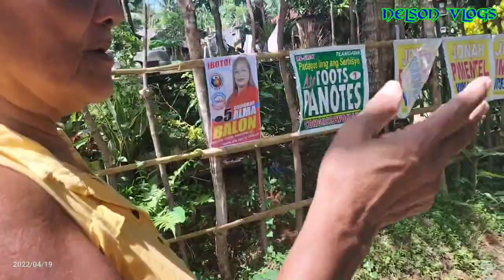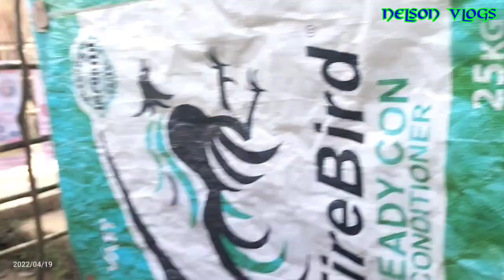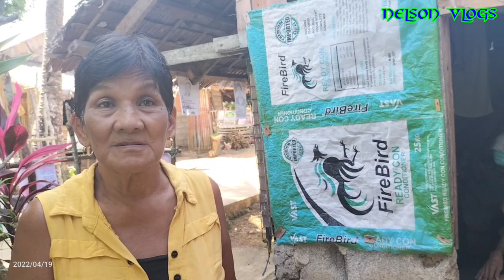NANAY MARGO NA DEPRESSED SA ASAWA | VAL SANTOS MATUBANG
NANAY MARGORA NA DEPRESSED SA ASAWA | VAL SANTOS MATUBANG